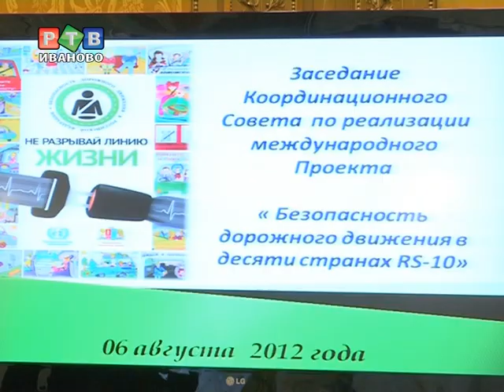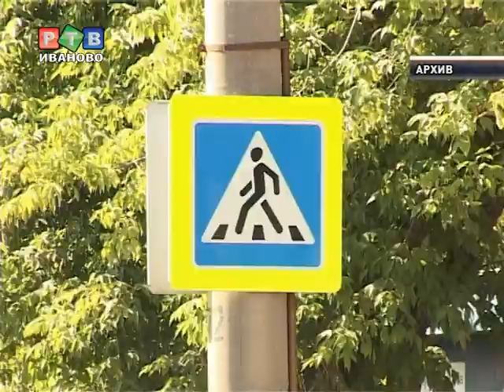Сел за руль пьяным - сядешь надолго!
Члены координационного совета по безопасности дорожного движения намерены выступить с законодательной инициативой. Пьяных водителей они предлагают привлекать к уголовной ответственности, с конфискацией автомобиля, как орудия преступления